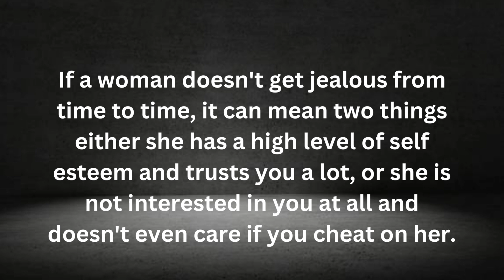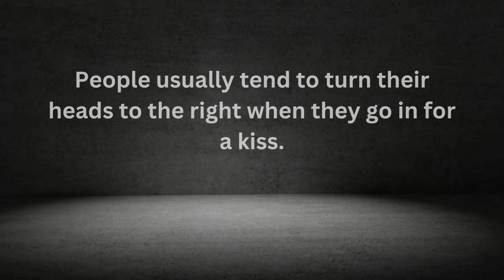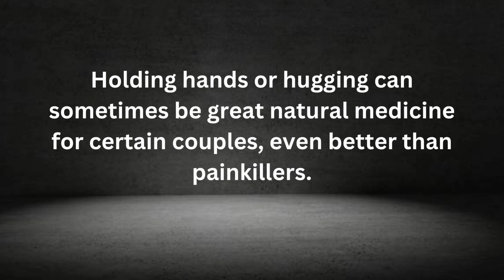Interesting Human Psychological Facts | Human Psychology Behavior